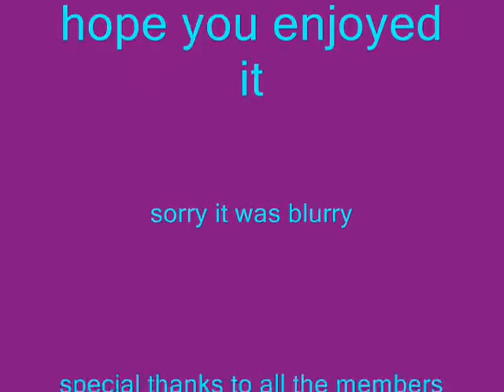trying tip the ice berg on cp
it never did tip :( but it was fun while it lasted! sorry it is blurry